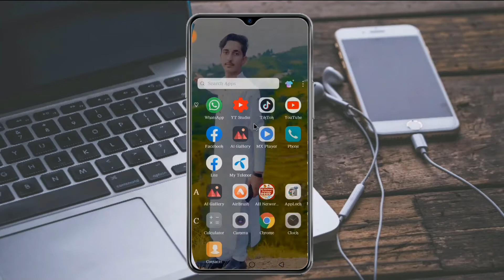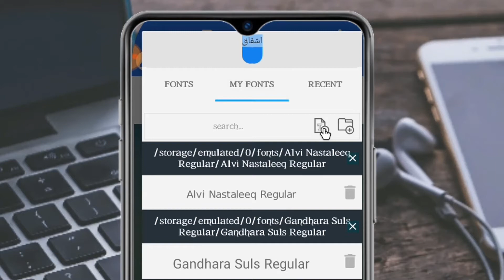How To Add Custom Fonts On Pixellab || Pixellab Me Custom Fonts Kaise Add kare | Ishfaq Tech & Editz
hi guys welcome to back my YouTube channel.

Assalamu Alaikum.
kaise ho friend umeed karta hun ke aap bilkul theek thak honge aaj main aap logon Ko bataunga ki aap Pixellab mein custom fonts kaise add kar sakte ho agar video acchi lagi to video ko like aor channel ko jarur subscribe kijiye.

✓______Links______✓